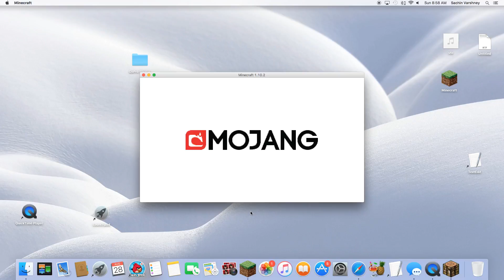Minecraft Drawing part1